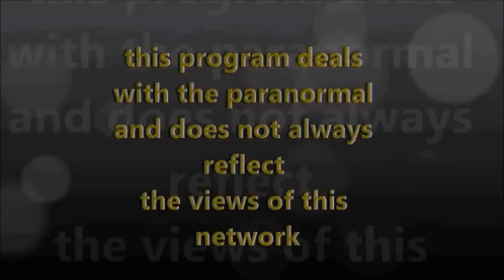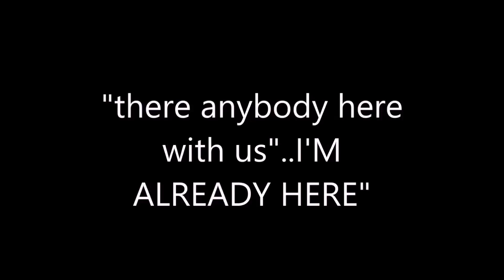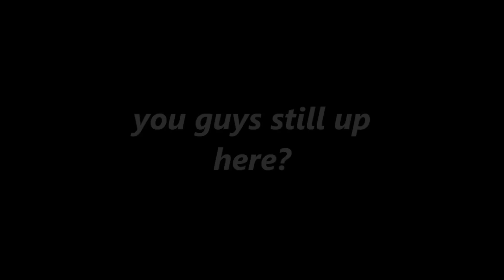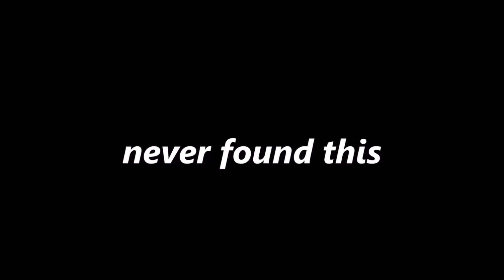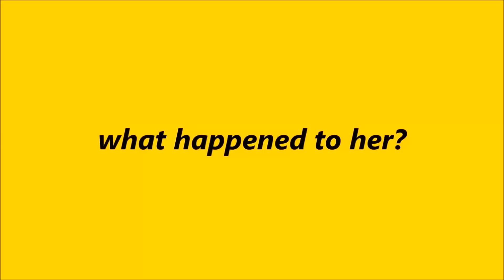paranormal encounters episode #98 the uncasville VFW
An amazing haunt we visit once a year and have awesome experiences.